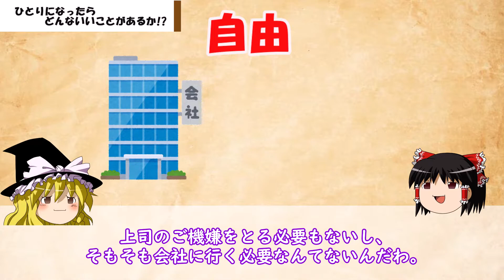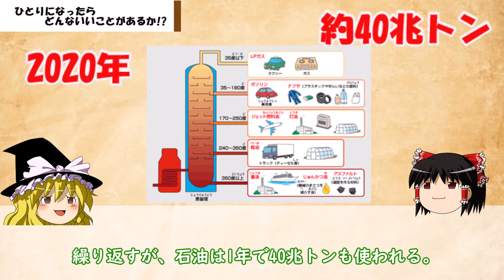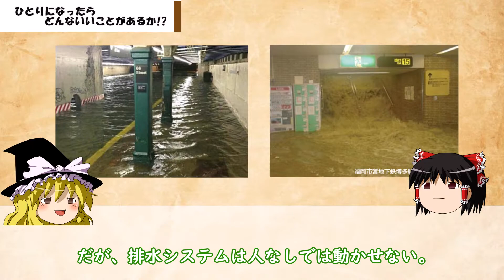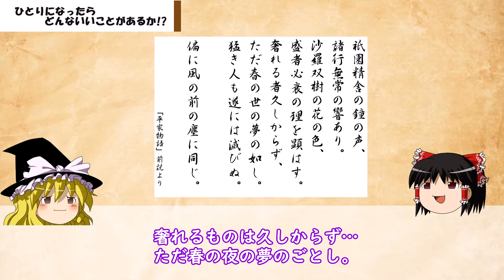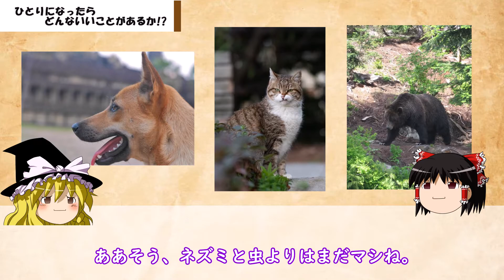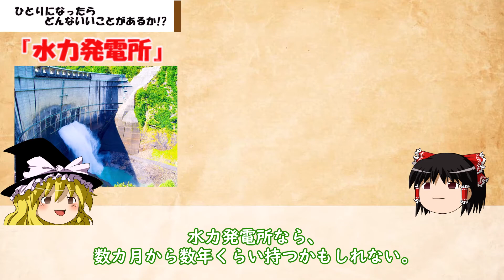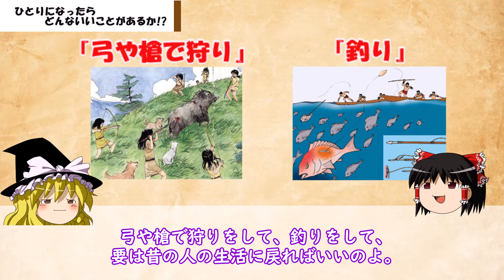【ゆっくり科学】もし地球最後の1人になったらどうなるのか…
「地球最後の一人になりたい！」
そんなふうにこと思うこともありますよね…
じゃあ、実際になってみましょう。
ということで…ゆっくりしていってね。

▶︎関連書籍
人類滅亡して最後の1人になったら?